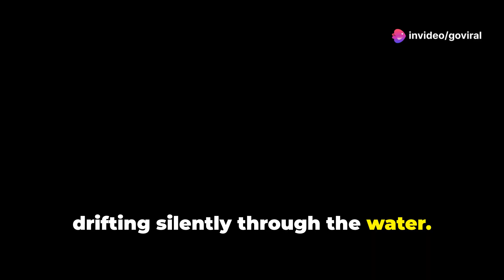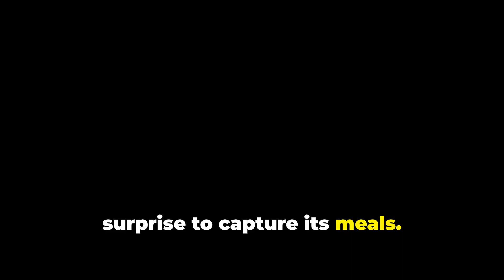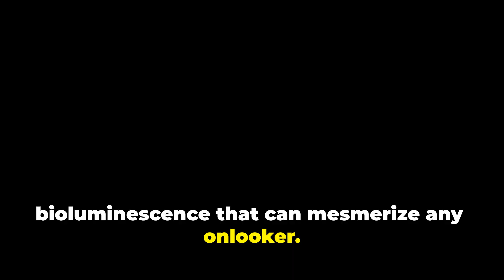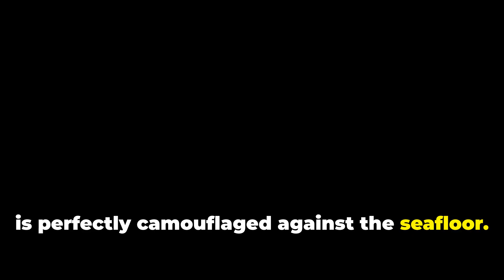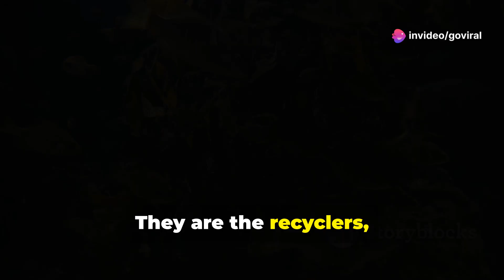Giant Squid Real Life MONSTER of the Deep Sea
Dive deep into the mysterious world of the ocean depths! 🌊 Discover the extreme conditions that define this alien realm, from crushing pressure to icy temperatures. Meet the extraordinary life forms that thrive here, each with unique survival strategies and mesmerizing bioluminescence. Unveil the secrets of the Gulper Eel with its massive mouth and stealthy, passive hunting techniques. Marvel at the ethereal Vampire Squid, adorned with sapphire-blue eyes and photophores. Witness the cunning camouflage and hunting prowess of the Anglerfish, and explore the Giant Isopod's role as the ocean's recycler. Join us as we reflect on these incredible creatures and the vast, uncharted mysteries of the deep sea. 🌌

OUTLINE:

00:00:00 Into the Abyss
00:00:51 The Ghostly Gulper Eel
00:01:56 The Vampire Squid from the Abyss
00:02:56 The Ambush of the Anglerfish
00:03:34 A Scavenger's Tale
00:04:07 Until Next Time, Keep Exploring